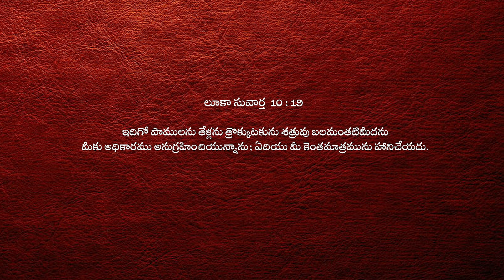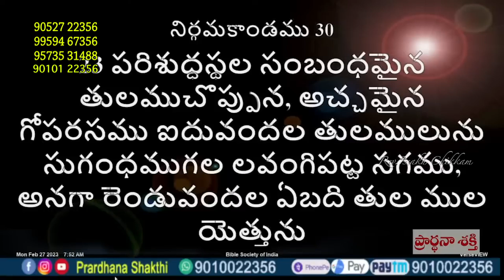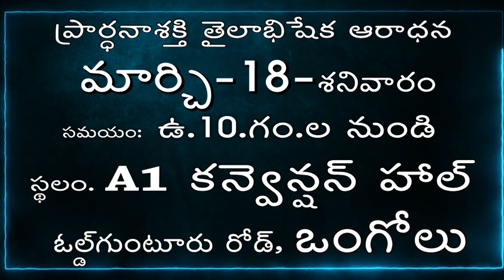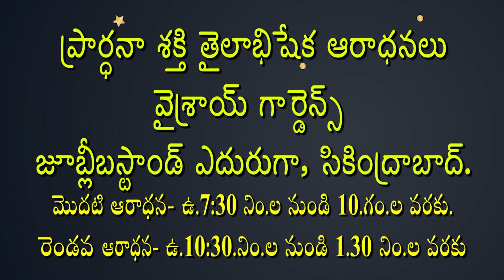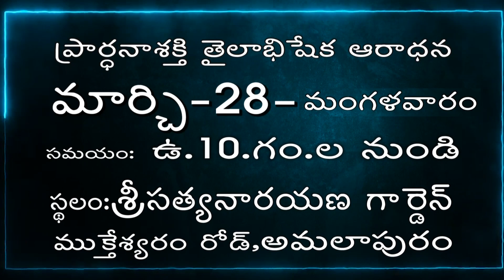Live EP-1386(16-03-2023) ఈరోజు వాగ్దానం || Power Of Prayer || pradhana shakti || essku foundation